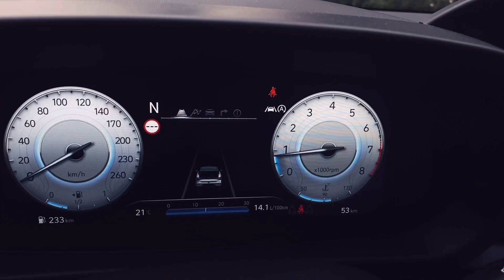HYUNDAI i20N, ab sofort bei der Heinemann Gruppe in Goslar, Wernigerode und Salzgitter